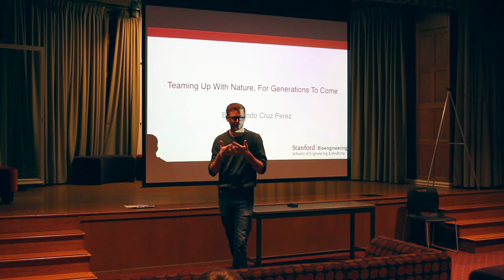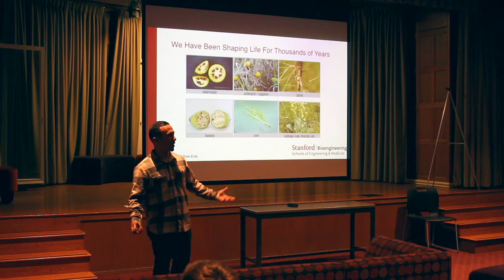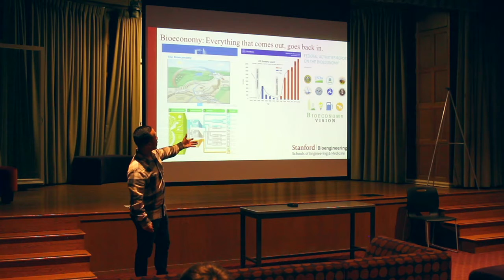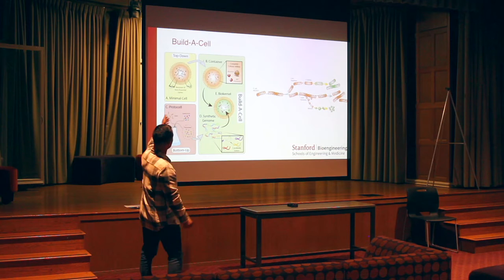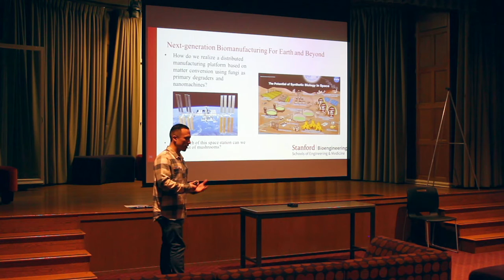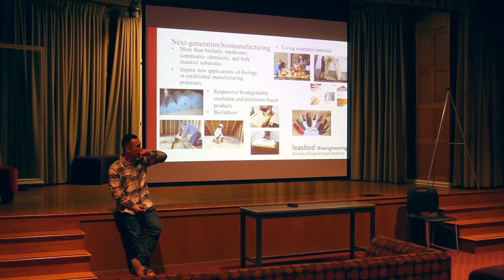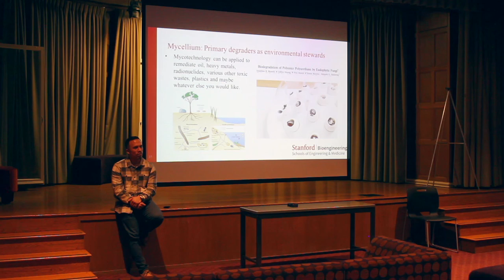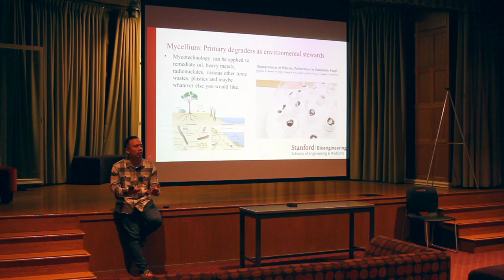Hard Earth Talks - February 2017 - Rolando Perez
"Magic Mushrooms" is the next installment in the Hard Earth series of talks by graduate students. Rolando Perez, a PhD student in the Department of Bioengineering, describes how bioengineering can be used to solve environmental problems. Scientists today have the power to create entire organisms. They're rebuilding natural genomes to design plastic-easting bacteria and mushrooms that serve as construction materials. But how can we be responsible about designing life in the name of the environment?